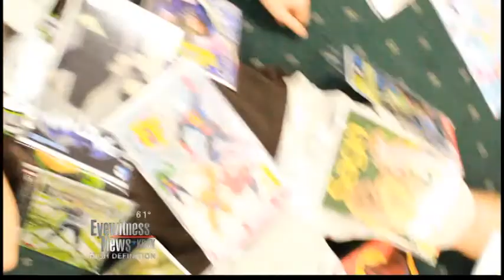Free Comic Book Day music video: Feat. Aaron Perlman and Matt Pelishek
Matt Pelishek and Aaron Perlman of 88.3 Life FM's the Afternoon Joy Ride return with the sequel to 2012's Free Comic Book Day rap music video called... "The Sequel". It debuted on KBAK / KBFX Eyewitness News Mornings May 3rd, 2013 where Aaron is the morning weather forecaster.
Special thanks to Russo's Bookstore in Bakersfield, Ross Gunn (editor), Roger Sandavol Jr. (photographer) and Eyewitness News for the time.